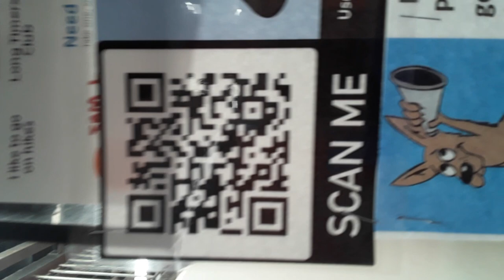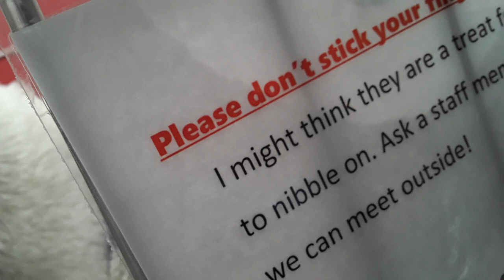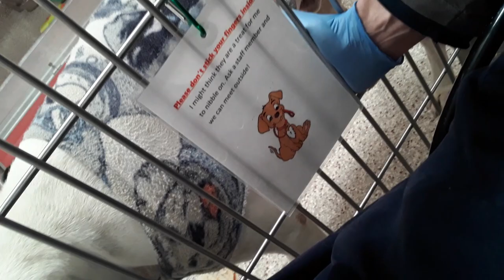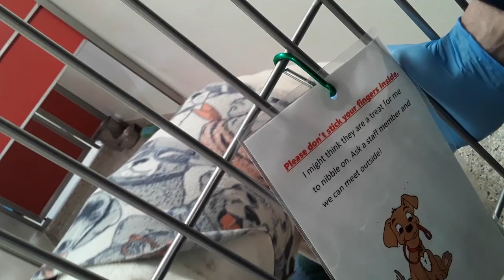Old film Weddo 5 Yr Old A720021 Kennel 178 PACC shelter red sna + old film 20210206 171231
3Weddo 5 Yr Old A720021 Kennel 178 in Main Shelter for PACC red sna +3 Weddo is a lovely buddy of mine who came near me on occasion so i could give him a heartfelt and heavenly shoulder rub down3 Weddo layed on his doggie bed a large degree and so periods where i could perk up his sniffer and spark his hunger desires enough so he would arise from his bunk were kind of off and on3 Weddo, i hope, found he was primarily influenced by receiving caring caresses from me over munching on yummy chicken doggie snacks i had dispersed around his kennel3 Weddo has a skin problem PACC's Clinic found, so his collars and body harness were removed while he was in his kennel, giving him some more freedom and possibly helping him unwind a shade easier when laying on his bed3 Weddo on a few occasions would lean on his kennel door so i could massage him for a good while and so i began wondering if he was finding as much pleasure in his heart from my rubdowns as much as i was enjoying his close companionship3 Weddo i believe has a good sniffer and also his vision is fine so when i began lobbing doggie morsels around him as an appealing measure i kind of had a sense he could have cared less for my doggie viddles and possibly would have found a doggie walk much more preferable3 Weddo, regardless, i was hoping could see me from his eye corner and may even have been experiencing a glimmer of some friendly nearness from me simply being by his kennel door for a good while3 Weddo had his head down some while i was massaging him as our kindly mingling end began drawing near and so i was perceiving his loose body language as languishing in a dreamlike composure3 Weddo may have been growing weary of me heaving doggie pieces near his head so i will work on being less confounded when i see him again, my well wishes for him van be hard in conveying3